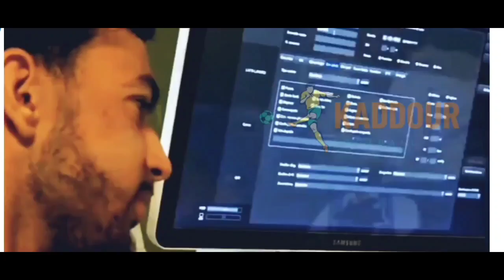هل مهدي ليرس قريب من الجزائر 🤔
اللاعب مهدي ليرس يتكلم عن  المنتخب الذي سوف يمثله